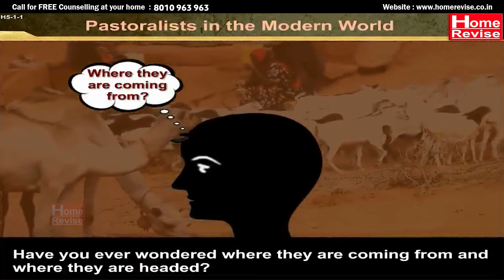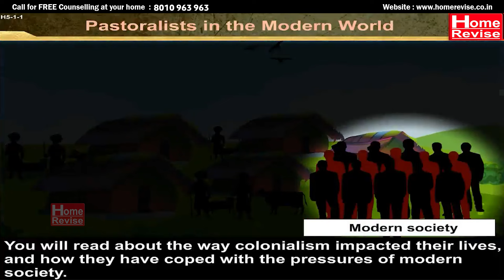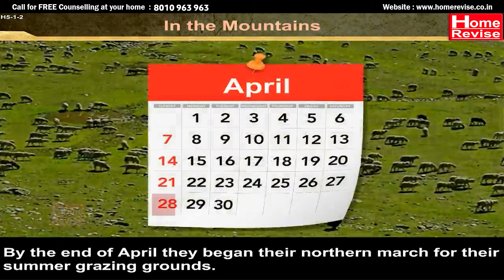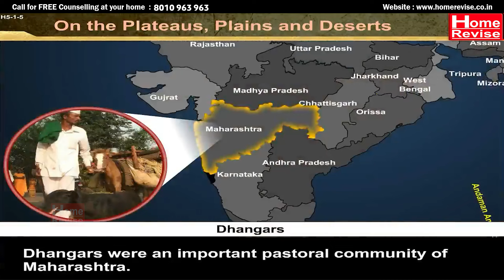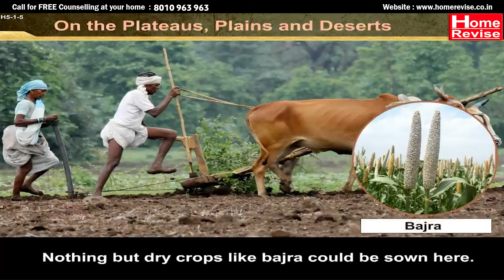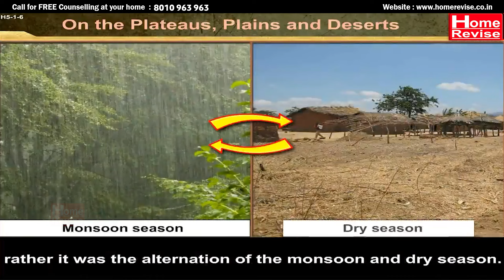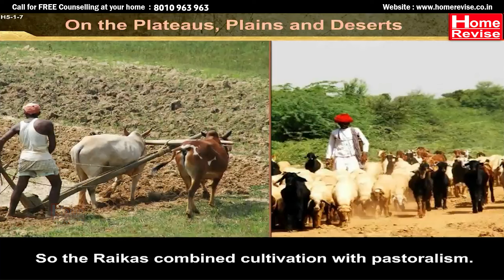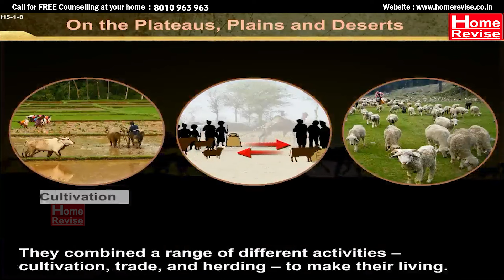Class 9 | Pastoralists in the modern world | CBSE Board | History | Home Revise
Explore the resilient world of modern pastoralists. From the nomadic Gujjar Bakarwals and Gaddi shepherds in the mountains to the Dhangars community's seasonal migration in Maharashtra, witness how these communities have adapted their age-old traditions to the challenges of the modern era. Discover how they navigate changing climates, preserve their unique way of life and balance diverse activities like cultivation, trade and herding to sustain themselves.  This video offers a fascinating glimpse into the lives of those who continue to thrive while staying connected to their pastoral heritage.